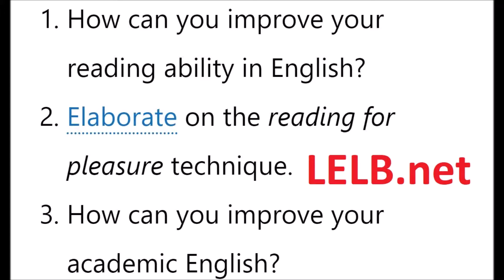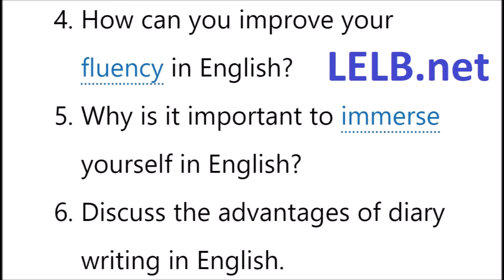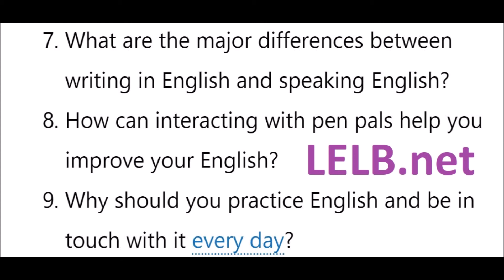How to Improve your English Fluency and Accuracy? - An English Webinar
A free English webinar on how to improve your English fluency and accuracy by immersing yourself in English and how to improve your academic English.